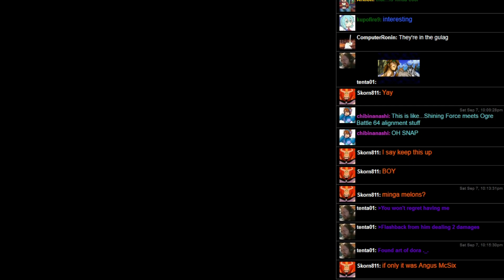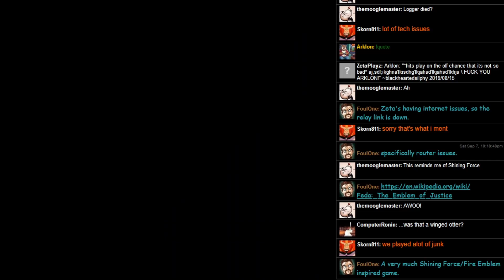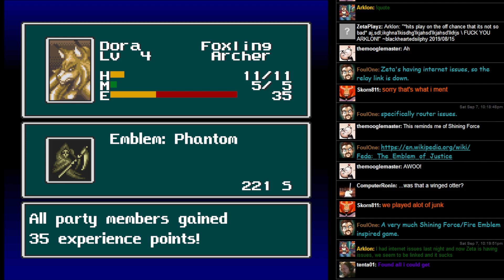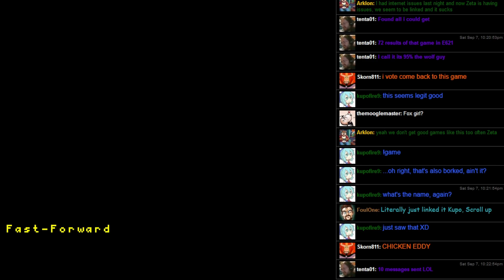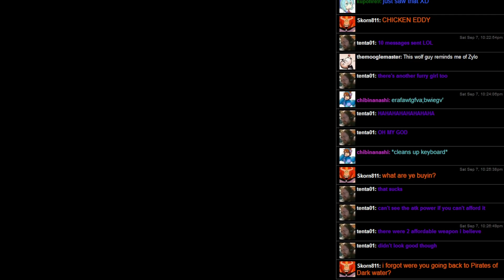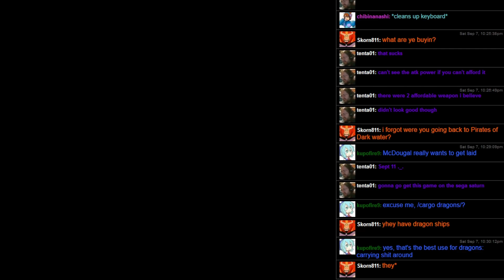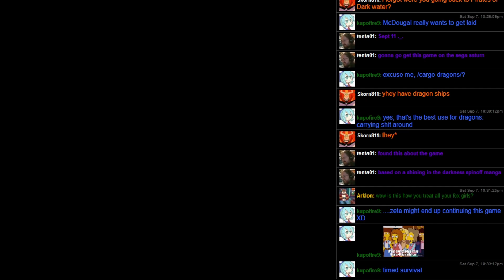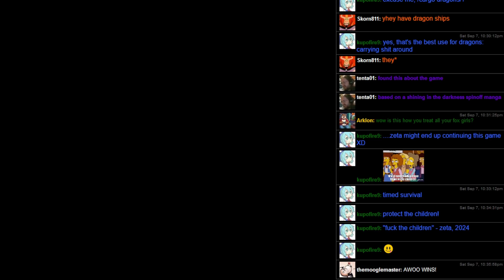Feda - The Emblem of Justice (SNES) - 02 - McDougal Saves A Town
We played this longer than I usually do, but it deserves it.  If you want to play one of these, this is the one to play I think.  I don't know if we'll ever come back to it, but maybe someday.